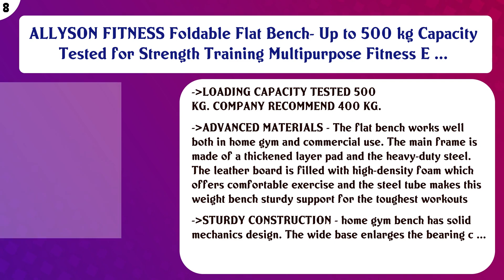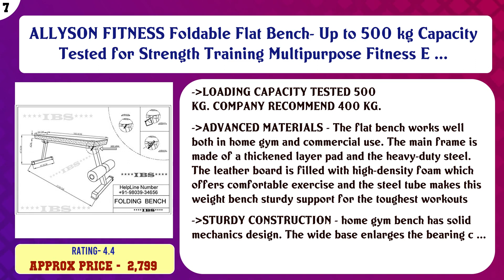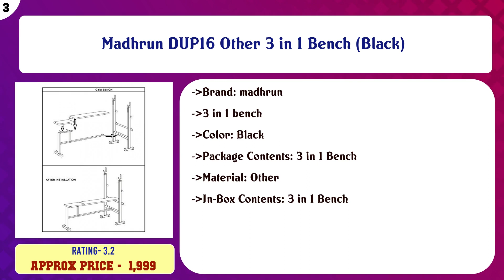Top 10 Standard Weight Benches to buy in India 2021 | Price & Review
Top 10 Standard Weight Benches to buy in India

Find the links below to buy these products:

List of top Standard Weight Benches:
IBS Flat Weight Bench- 280 kg Capacity Utility Exercise Bench for Weight Strength Training, Sit Up Abs Fitness ...

IBS Heavy Duty Flat Weight Bench- Up to 320 kg Capacity Utility Exercise Bench for Weight Strength Training, S ...

ALLYSON FITNESS Foldable Flat Bench- Up to 500 kg Capacity Tested for Strength Training Multipurpose Fitness E ...

AmazonBasics Flat Weight Workout Exercise Bench - 41 x 20 x 11 Inches, Black

Kobo EB-1012 Steel Adjustable Dumbbell Bench with Preacher Curl for Home Gym (Imported) (Black/Red)

IBS Heavy Duty Flat Bench- 280 kg Capacity Utility Exercise Bench for Weight Strength Training, Sit Up Abs Fit ...

Madhrun DUP16 Other 3 in 1 Bench (Black)

Allyson Fitness Flat Weight Bench Press with Bicep Stand - 250 kg Capacity Utility Exercise Bench ( with Out R ...

BODYFIT Weight Lifting Multi Purpose Adjustable Multi Bench 4 IN 1 Home Gym Bench ( Incline + Decline + Flat + ...

Content of this Video:
10 best products to buy Standard Weight Benches India

Top rated Standard Weight Benches in India